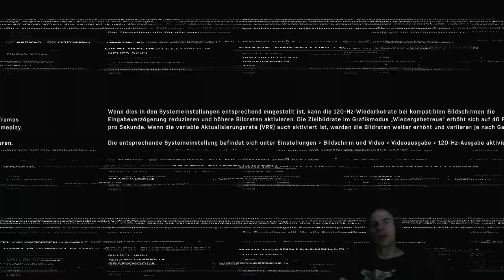Reingeschaut in Spider-Man 2 #1/2